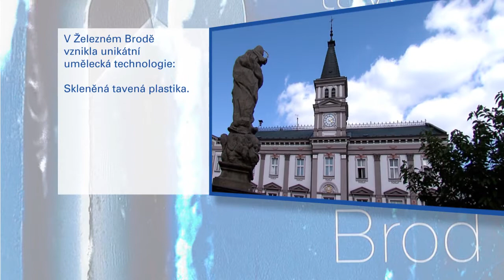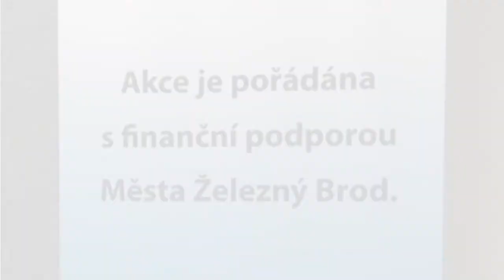70 let tavené skleněné plastiky - VÝSTAVA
Vernisáž výstavy, zahájení. Obrazový sestřih obou expozic. 70 let tavené skleněné plastiky. Železný Brod.